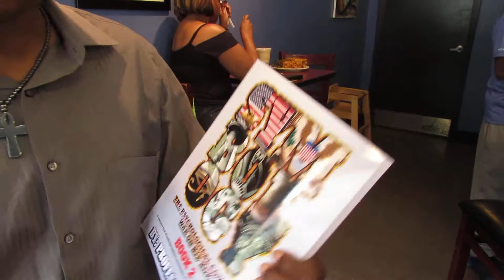Professor Griff at Land of Kush, 6.14.17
Professor Griff at Land of Kush